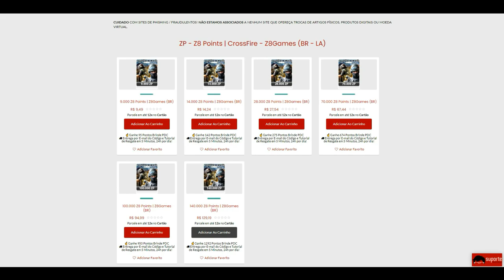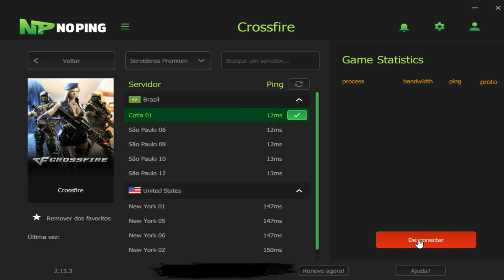CrossFire 3.0 | NÃO DEIXEI ELES JOGAREM🙅